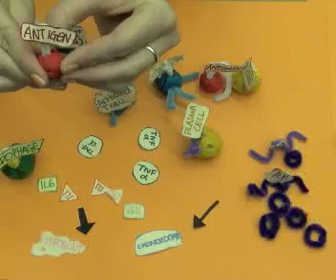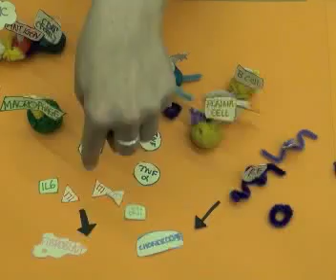Rheumatoid Arthritis Immunology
A short video clip to demonstrate the immunology behind Rheumatoid Arthritis